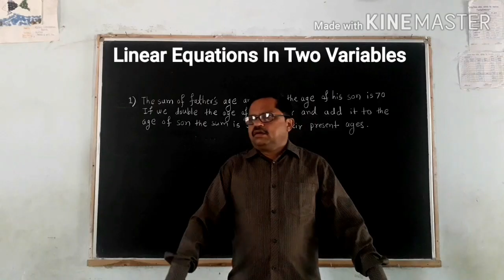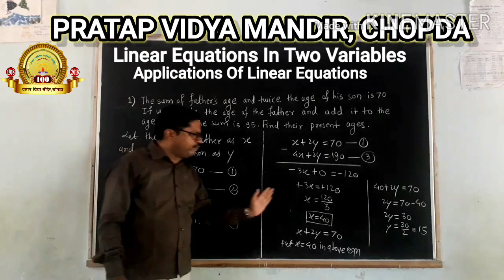Chapter -1 Linear Equations in two variables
Applications of Linear Equations